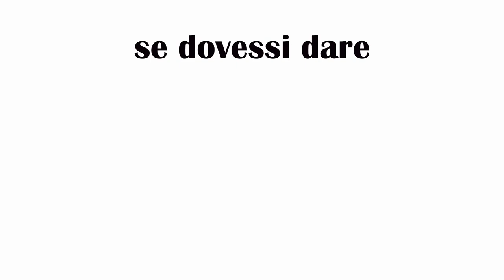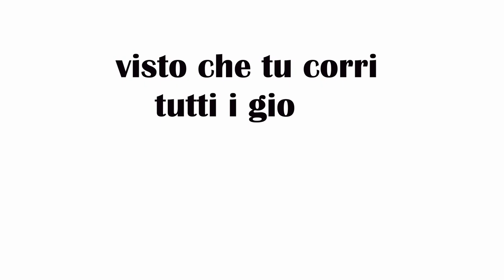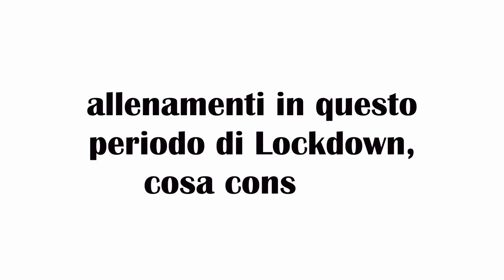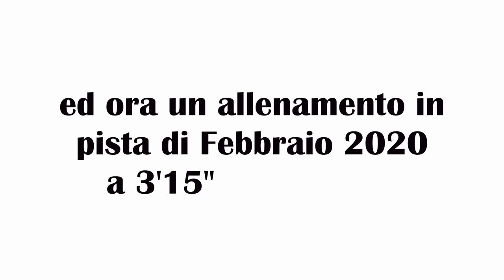Migliorare i propri tempi della corsa, qualche consiglio semplice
Amiamo stare all'aria aperta e condividere la nostra passione con i nostri amici. Io ed Andrea abbiamo quindi preparato questo video per rispondere alla domanda, «cosa fare in questo momento difficile?». Molti lettori ci hanno contattato ed abbiamo scelto le 5 domande più frequenti.